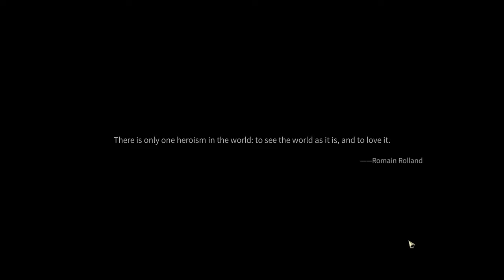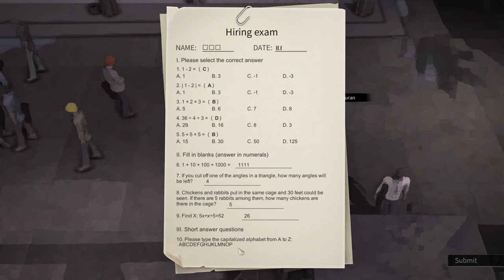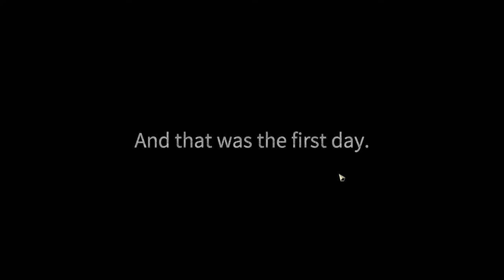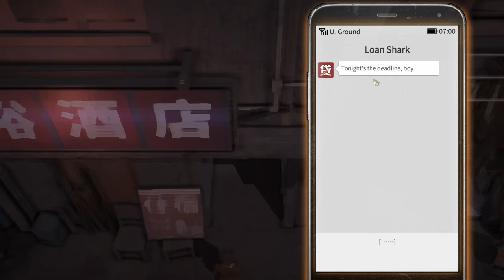The HARDEST Realistic Urban Survival Life Sim | Nobody The Turnaround Debt Trap Ep. 1